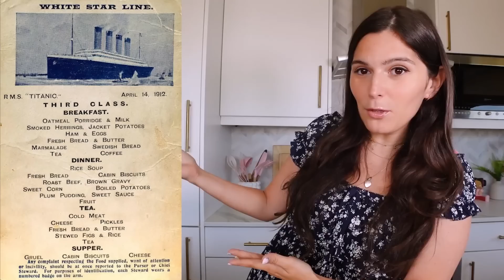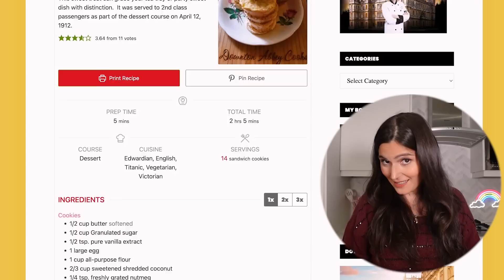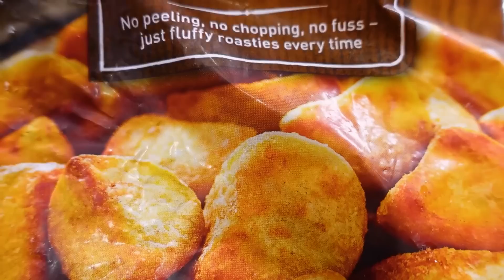COCINAMOS el MENU de SEGUNDA CLASE del TITANIC 🚢 🧊☠️ Caro Trippar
Asi se COMIA en la TERCERA CLASE del RMS TITANIC.. 🚢 🧊☠️ Caro Trippar

Beso gigante

Caro